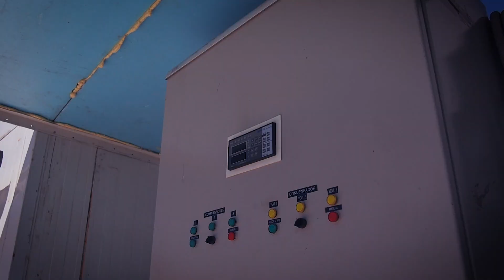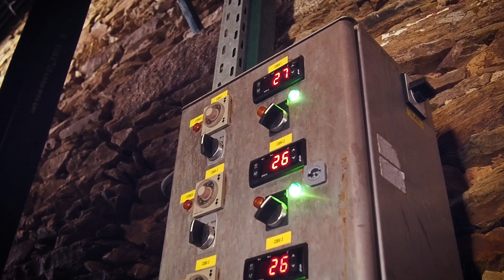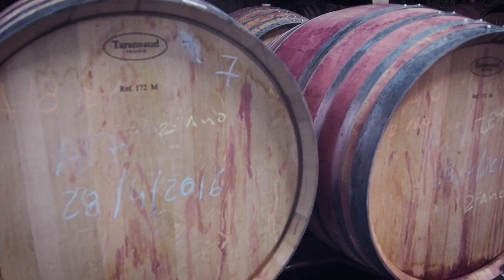Wine On Earth Taste-a-Thon with Negreiros wine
A relaxed chat about winemaking in Superior Douro and how we make our beloved family wine. Hosted by our lovely Mario, Catarina and Ricardo for the online tasting event Wine On Earth Taste-a-Thon by Wine Origins Alliance.

Cheers!